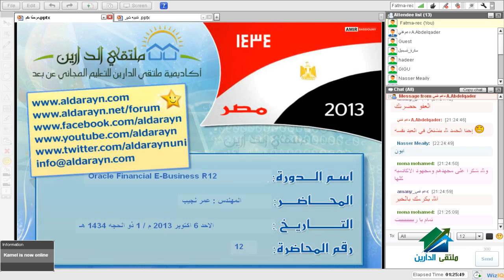Oracle Financial E-Business R12| Aldarayn Academy | lecture 12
(¯´'•.¸ Oracle Financial E-Business R12|أ.عمر نجيب¸.•'´¯)
الايفنت الخاص بالدورة
☆.•**••(¯•.صفحة الأكاديمية على الفيس بوك ☆.•**••(¯•._
☆.•**••(¯•.☆للتطوع معنا فى فريق العمل.•**••(¯•.
☆.•**••(¯•.للتطوع للتدريس☆.•**••(¯•.